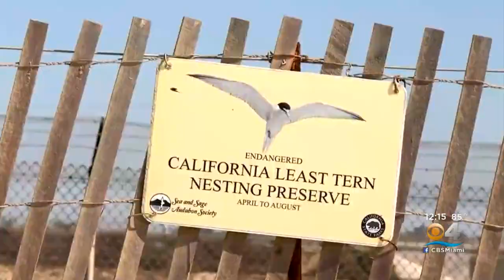Crews Scramble To Contain Southern California Oil Spill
Lulia Luciano reports the spill happened about 40 miles south of Los Angeles.